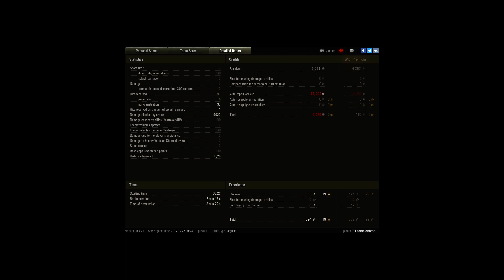5 mins & 9020 damage blocked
Player: TectonicBomb [LE_G]

Nothing special to say, replay lasts for whole game, but the funniest thing is from start (15:00) until 10:00